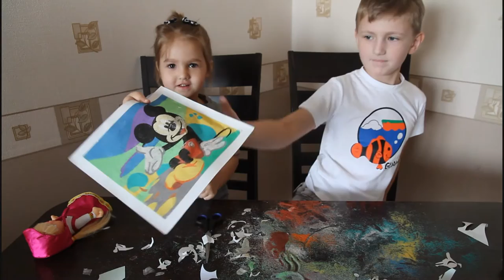Картина фреска Картина из песка Клуб Микки Мауса Mural painting The picture of the sand Mickey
Картина фреска. Картина из песка. Клуб Микки Мауса. Mural painting. The picture of the sand. Mickey Mouse Club.

Ребенок просит Окей Гугл найти мультик Tiny Love. Смешные приколы с детьми. Okay Google. The child asks Okay Google find cartoon Tiny Love. Funny fun with the kids. Okay Google.

Алиса и Егор делают фреску Бабочка из цветного песка. Alice and Yegor makes mural butterfly sand.